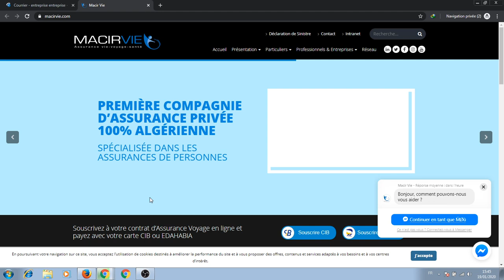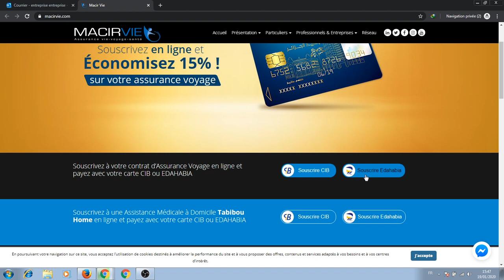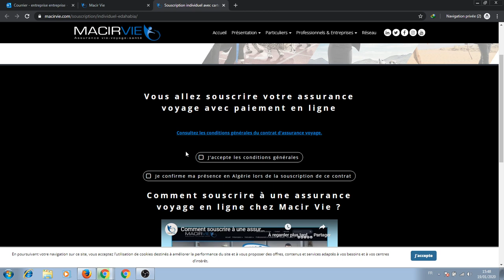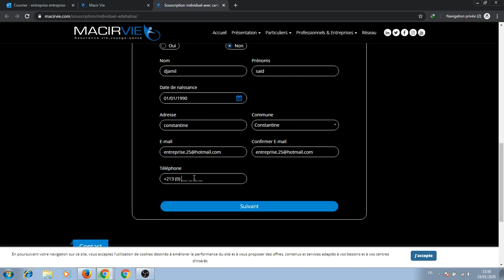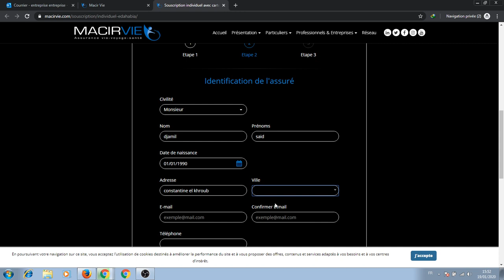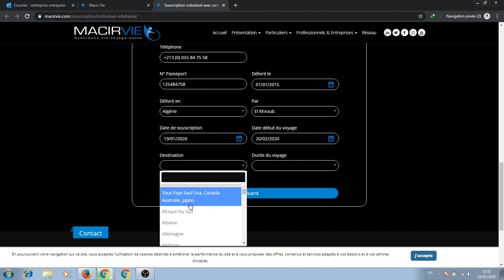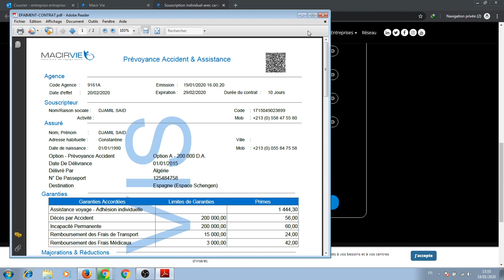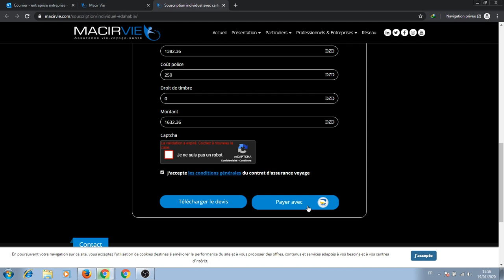كيف تعمل تأمين سفر من المنزل و بالبطاقة الذهبية 2020 _ Assurance de voyage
a chaîne est spécialisée dans le domaine de la musique et de toute la culture musicale. Elle est également spécialisée dans le domaine des voyages et des lois sur les voyages à travers le monde et se spécialise dans le domaine de l'apprentissage et des nouveautés dans tous les domaines.